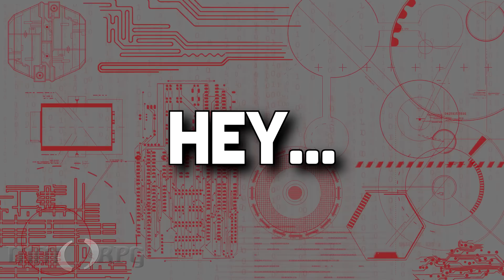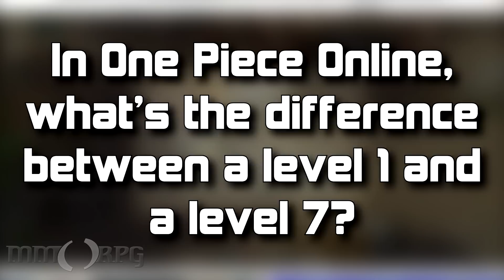One Piece Online - First Impressions - TheHiveLeader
TheHiveLeader dives into the anime inspired One Piece Online from JoyGames! Happy Happy Joy Joy!

OnePiece Online provides a brand new “ARPG Tower Defense” gameplay mode in this Free to Play browser MMO based on the popular OnePiece Manga. ARPG Tower Defense gameplay combines the role-playing, real time battles of ARPGs with the “tower defense” fights of other strategy games. With open sea sailing, tons of OnePiece characters to play with, and loads of quests and content to undertake.